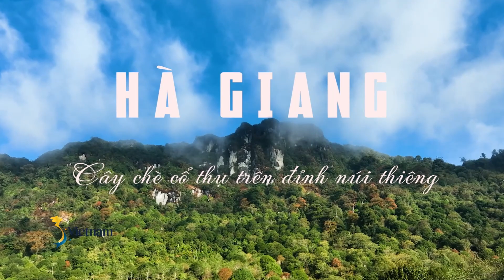HÀ GIANG | CÂY CHÈ CỔ THỤ TRÊN ĐỈNH NÚI THIÊNG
Mời các bạn ủng hộ When in Vietnam tại các nền tảng khác tại:
Svietnam - khám phá những điểm đến ngoạn mục, nét văn hóa độc đáo và những trải nghiệm hấp dẫn tại Việt Nam
When in Vietnam - cập nhật thông tin về điểm đến, ẩm thực, du lịch khám phá